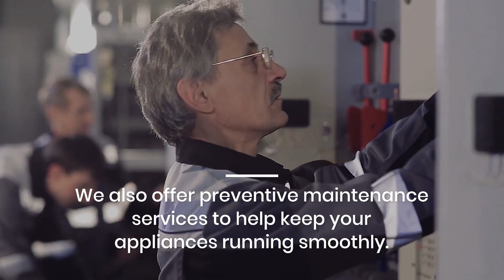Appliance Repair Richmond Hill ON 3 | EZFix Appliance Repair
Are you in need of appliance repair or installation services in the Richmond Hill, ON Area?
EZFix Appliance Repair offers a wide range of services to meet your needs.
Our experienced technicians can repair all makes and models of appliances, and our installation team can help with any appliance installation project.
We also offer preventive maintenance services to help keep your appliances running smoothly.

EZFIX Appliance Repair
145 Pine Hill Cres,
Aurora, ON L4G 3X9, Canada